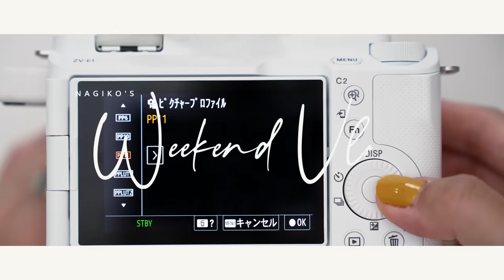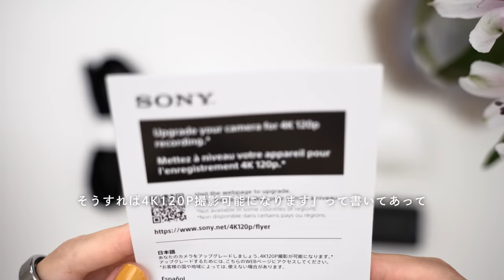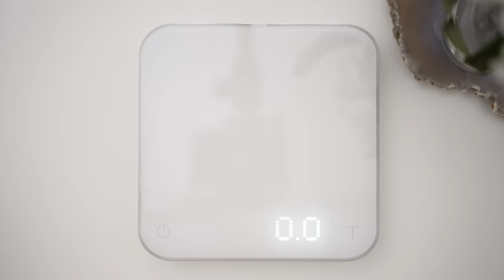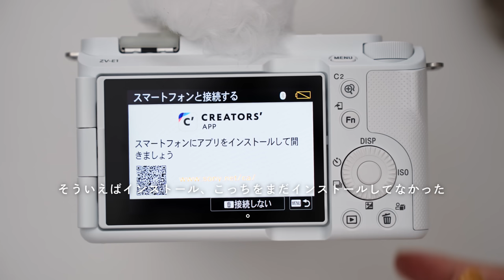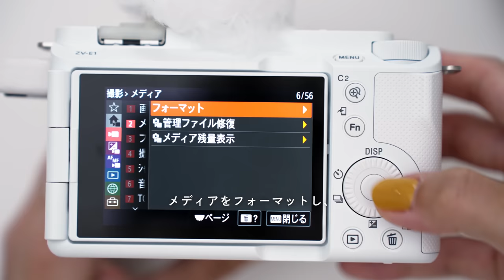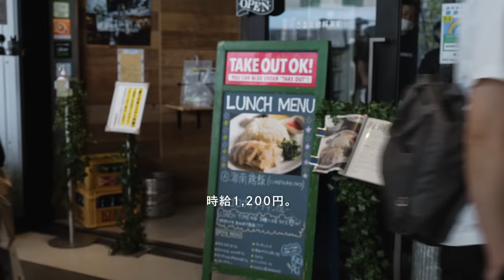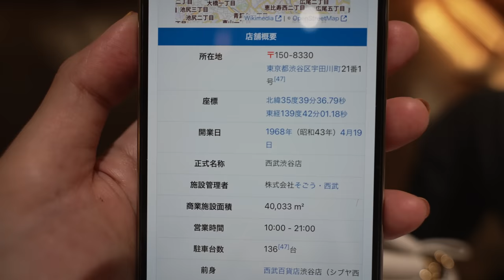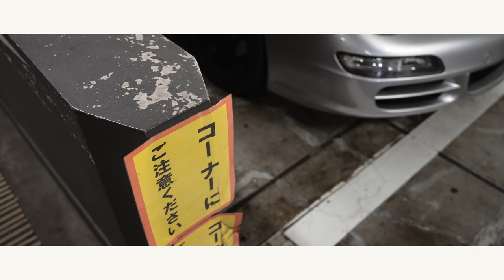VLOGCAM ZV-E1のホワイトが届いたけど、ホワイトボディに合うレンズが存在しない問題 [Weekend Vlog #106]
00:00 - Intro～ZV-E1（ホワイト）が届いたので開封していくよ
5:21 - もふもふを付ける～重さなど
7:32 - ZV-E10と比較してみる
10:04 - ホワイトボディは塗装がはがれやすいので要注意（ZV-E10）
11:46 - レンズはTAMRON 20-40mm F/2.8を
12:50 - シルバーのレンズが欲しい！
13:50 - 初期設定などをしていきます
20:25 - 早速、外で試し撮り
27:10 - ホワイトボディにブラックレンズの違和感が……

▷今回の動画の中に登場したこと
Sony VLOGCAM ZV-E1
TAMRON 20-40mm F2.8

［Camera A］
カメラ：Sony a7IV
レンズ：TAMRON 20-40mm F2.8
レンズフィルター：NiSi Variable ND Filter TRUE COLOR VARIO
マイク：DJI Mic

［Camera B］
カメラ：Sony VLOGCAM ZV-E1
マイク：ZV-E1内蔵マイク

【編集】
DaVinci Resolve Studio 18 on Self-build PC

▷音楽
Licensed via  Artlist | License number - 537651
映像に使用している音楽は「Artlist」から見つけてきています◎

*下記のリンクから「Artlist」の年間サブスクリプションをご購入いただくと、2ヶ月間無料でご利用いただけます。

*姉妹サービスの「Motion Array」では下記リンクからご登録いただくことで、$50割引が適応されます。

nagiko's Weekend Vlogでは、nagikoこと私、市川 渚のゆるい週末の日常をVLOG形式でほぼ毎週お届けしています。

▷個人制作活動をサポートしてくださるサポーターさん募集中です！